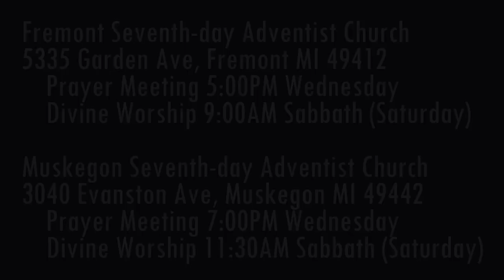The Weeping Prophet Jeremiah 23:7-8 The Days are Coming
Can there be a deliverance greater than the coming out of Egypt?